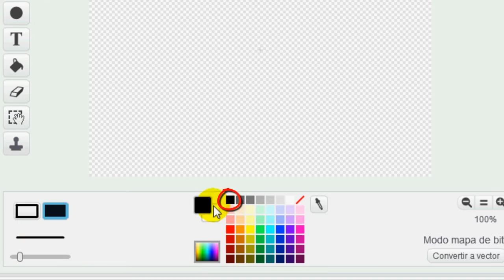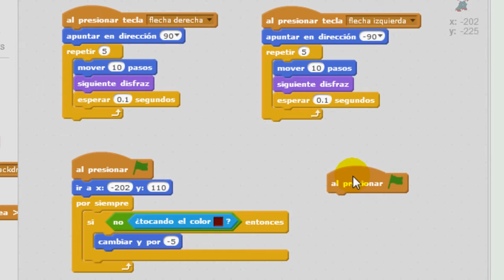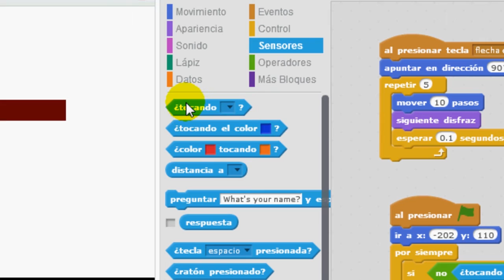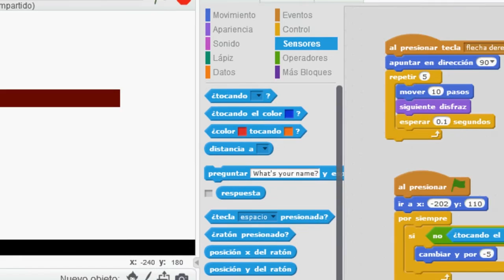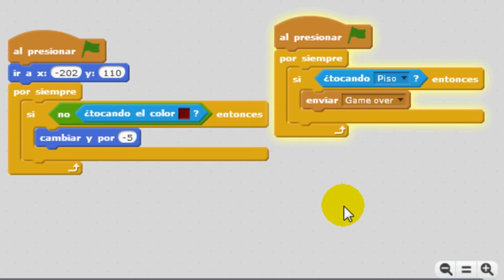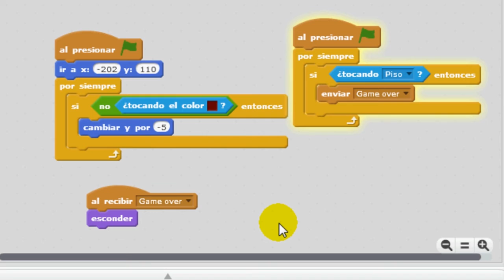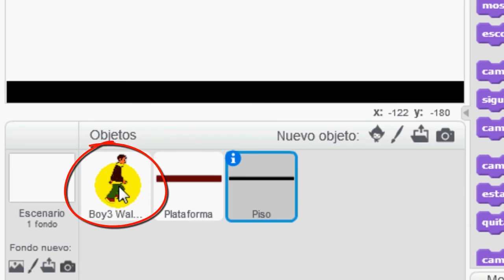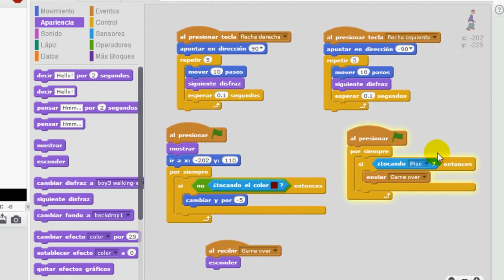¿Cómo hago para crear un videojuego de plataformas? Parte 6